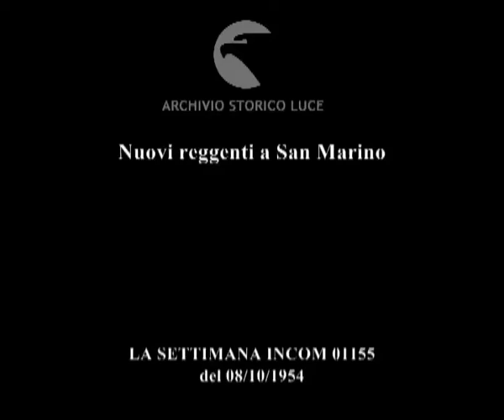Nuovi reggenti a San Marino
Descrizione sequenze:alcuni antichi edifici di San Marino ; artigiano al lavoro in un laboratorio di ceramica ; barbiere al lavoro ; il barbiere e l'artigiano abbandonano velocemente le botteghe e si dirigono alla cerimonia di insediamento dei nuovi reggenti ; alcune persone si dirigono verso la cerimonia ; uomini indossano le uniformi da cerimonia ; uomini si lucidano le scarpe ; inizia una sfilata, uomini in divisa da cerimonia sfilano, pubblico ai lati ; i magistrati uscenti sfilano ; il giuramento dei nuovi eletti ; le chiavi della Repubblica ;